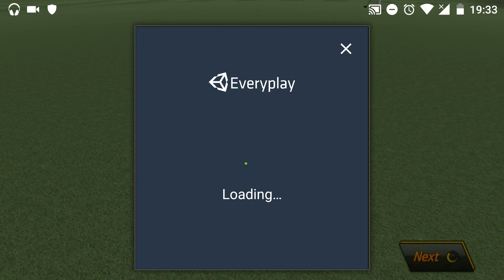SHOTONLINE GOLF:World Championship - Android Gameplay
SHOTONLINE GOLF:World Championship Gameplay Android [Full HD]